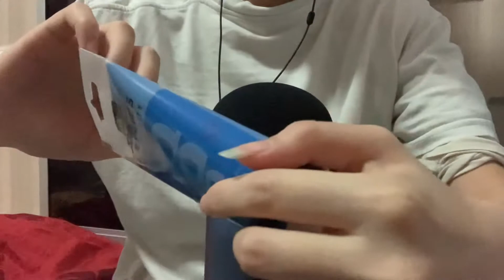Assorted asmr Triggers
Below are the few ASMRists whose content I enjoy myself, you probably already know them but you can check them out!!